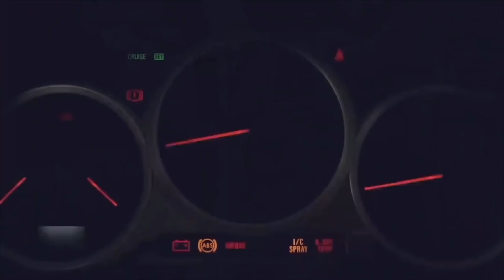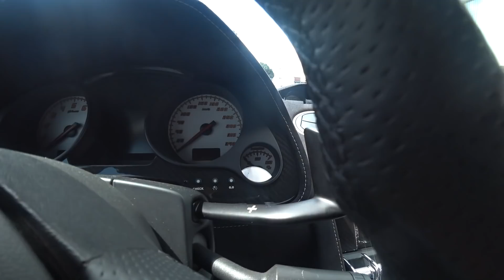¡¡MANEJE MI PRIMER LAMBORGHINI!! I RACEMAN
Por fin pudimos poner nuestras manos en un Lamborghini y así estrenamos el canal con nuestro primer exótico, sin duda una obra maestra llena de fibra de carbono y un v10 que te lleva al cielo con su sonido, nada como manejar por primera vez un Lamborghini y que sea un Gallardo Superlaggera.